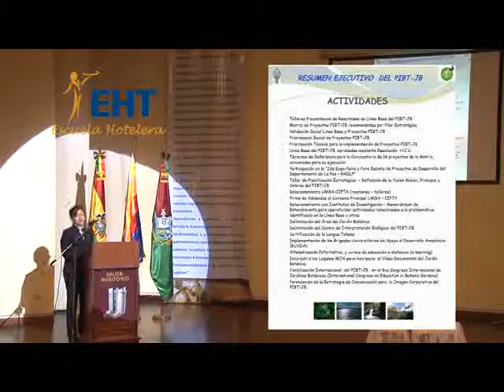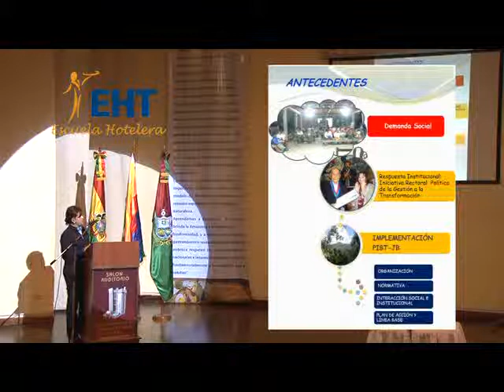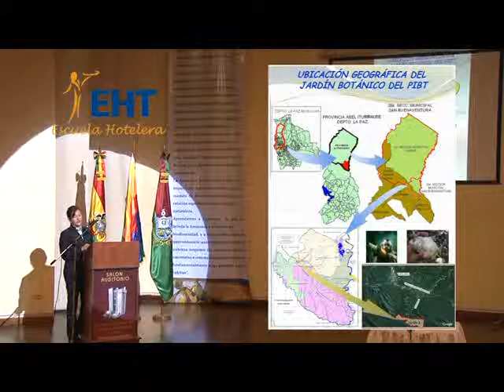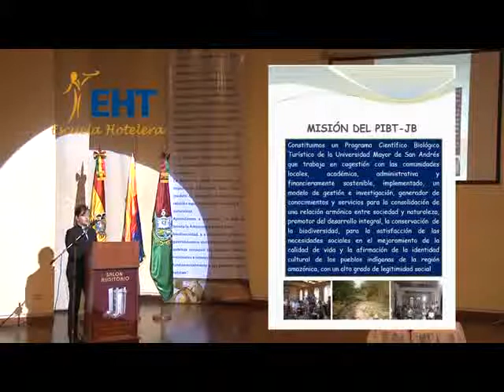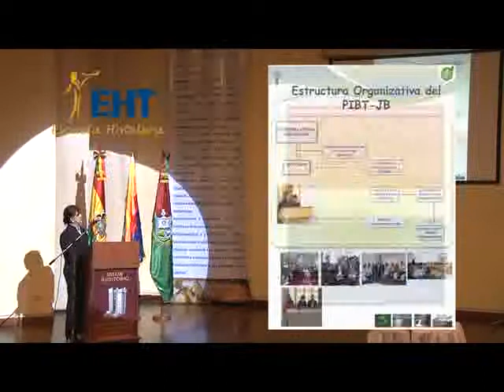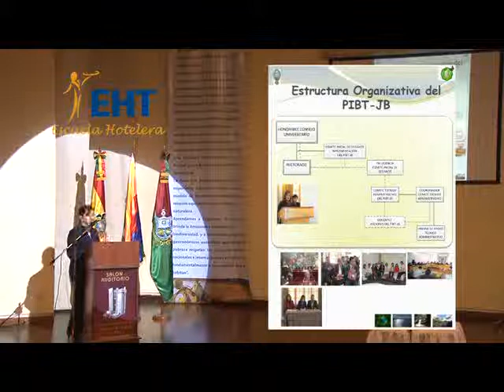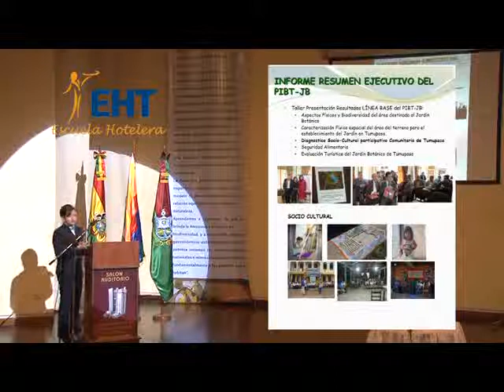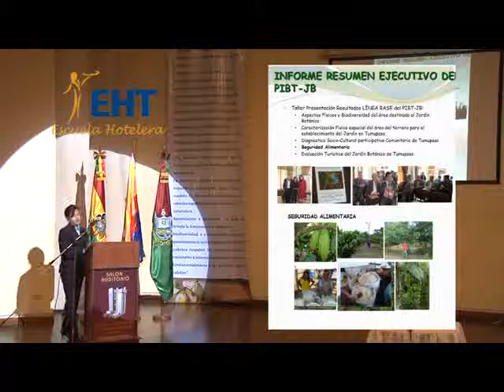2013 El jardin Botanico Tumupasa parte1